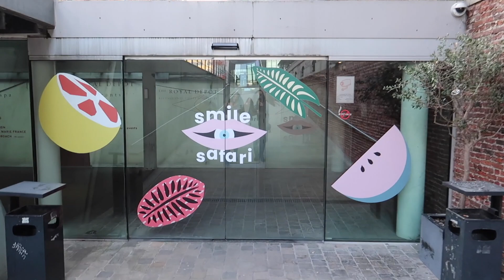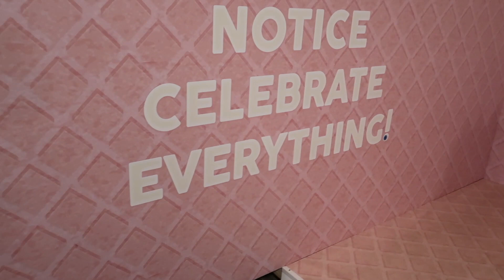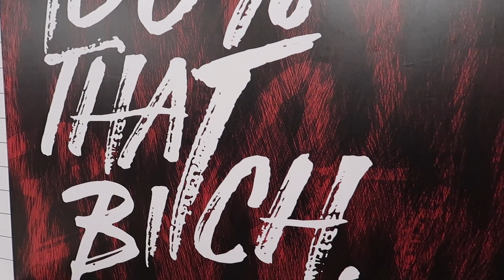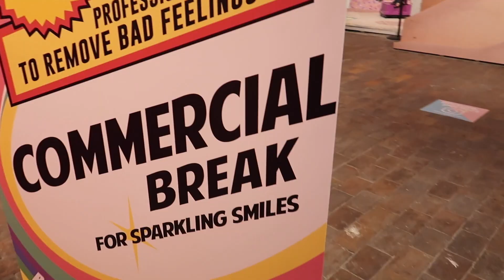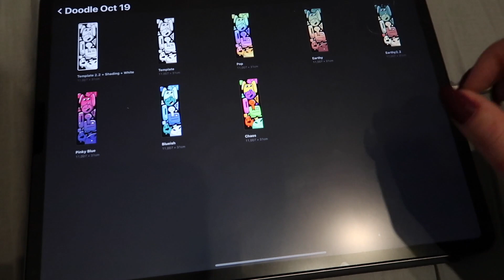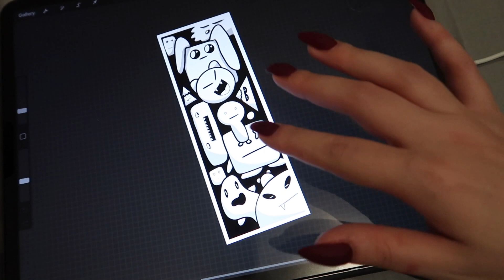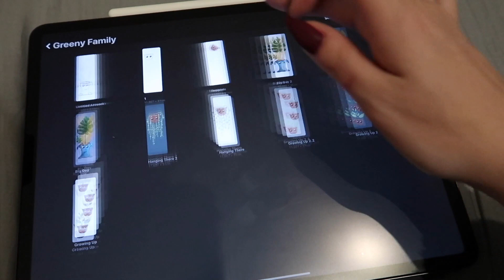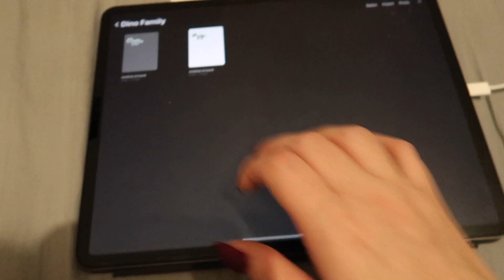MUSEUM FOR INSTAGRAMMERS | Smile Safari, Drawing, Procreate, Inktober | Vlogtober | Oct 21 - 27, 19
Hello Wolves 🐺,

What's up?

And another readingvlog that is not a real reading vlog because no reading done. xD Who is getting used to it? xD

Vlogtober is everything but full of reading... But I did visit SmileSafari which is just an awesome concept! Do you have something similar?

And if you did read what I just wrote, add the word "mungo" in your comment.
Meaning: shoddy cloth made from shredding old or waste woven material.

Sasha

Jewelry & Jewelry Boxes by PorolineMakes:
REP CODE: MOONY10
(€27,00 / USD+-30 / £+-24 + Shipping):